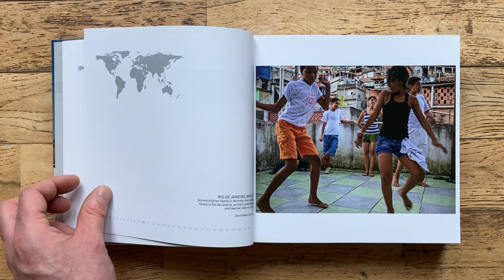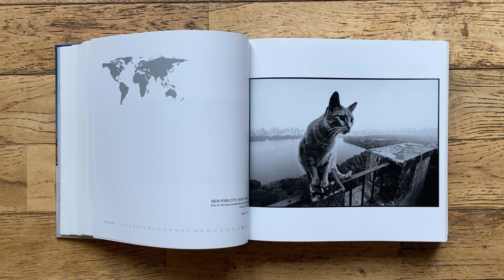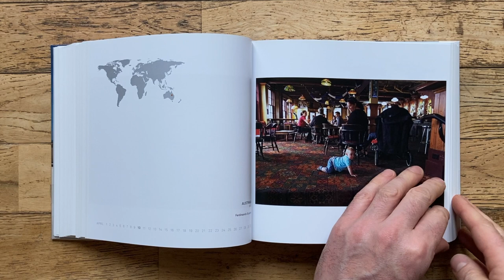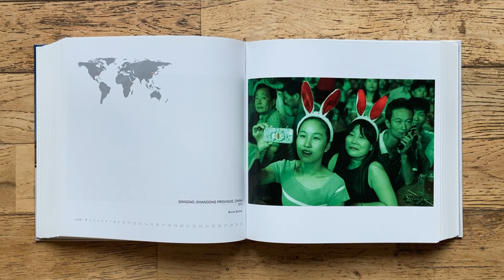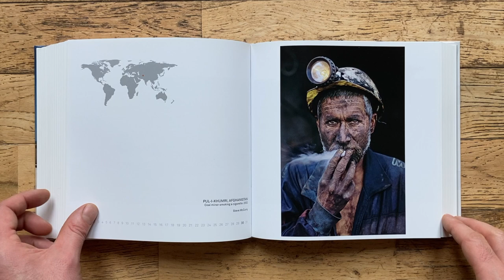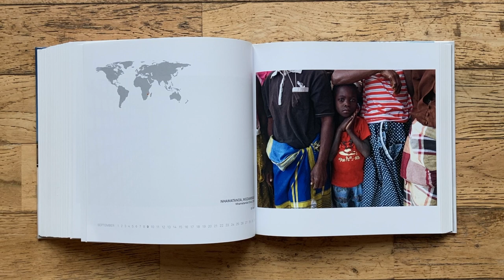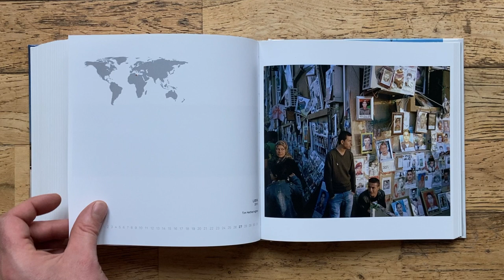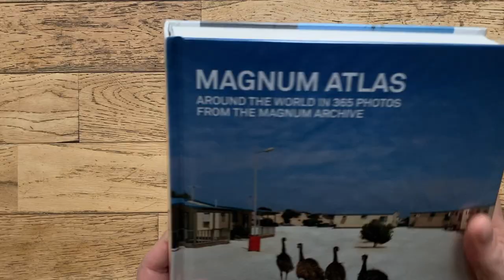365 Photos from Around the World | Magnum Atlas Book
"Featuring new and iconic images, this follow-up to Prestel's highly successful A Year in Photography: Magnum Archive includes some of the most striking photography ever collected in one volume.

As readers flip the pages they will find themselves travelling from west to east across the globe. Each country is represented in three or four images captured by a single photographer.

While renowned figures such as Robert Capa, Bruce Davidson, and Martin Parr are included, readers will also find younger photographers such as Olivia Arthur, Alessandra Sanguinetti, and Mikhael Subotzky, all of whom present dazzling new views of our changing world."

SEE MY HELPFUL LISTS:

Main Camera Kit
Lighting Kit
Portfolio Photography Books
Educational Photography Books

TIMESTAMPS:
00:00 Part 1
4:27 Part 2
7:04 Part 3
9:40 Part 4
11:51 Part 5
13:54 Part 6
17:08 Part 7
19:03 Part 8
20:55 Part 9
23:02 Part 10
26:07 Part 11

All opinions mentioned are my own, these are based on my personal knowledge/understanding. The opinions are NOT paid for, and open to friendly debate.

Afternoon Tea (extended) – Mona Wonderlick